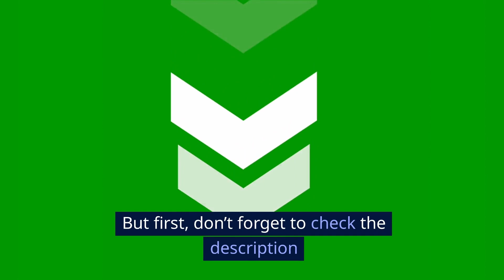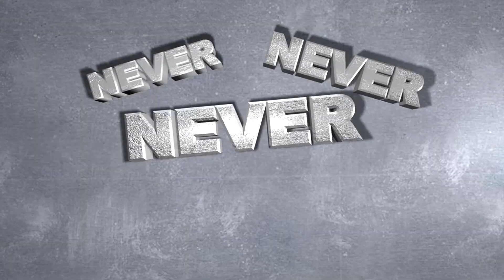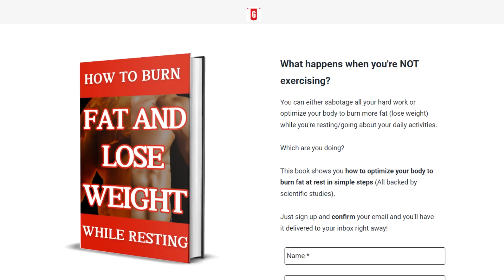Beach Ready? How to Get Rid of Fat on Legs!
We tackle this question: how to get rid of stubborn leg fat. Take your leg fat loss to a whole new level!

Rethink Cardio (It's Not Just Running!)

We all know cardio is essential for fat burning. But did you know there's a more effective way to get rid of leg fat? Studies from the American College of Sports Medicine actually show that High-Intensity Interval Training (HIIT) burns more overall calories and leg fat in less time compared to steady-state cardio like running.

Think short bursts of intense activity followed by recovery periods. This keeps your metabolism firing long after your workout! Try incorporating sprinting intervals, jumping jacks, or burpees for a leg-blasting HIIT session.

To get in-depth details on HIIT, check out the playlist that will show up on your screen right about now. It has videos that show you all you need to know about HIIT..

Strength Train Like a Boss (But Smarter, Not Harder)

Building muscle burns more calories at rest, even when you're not working out. But for sculpted, toned legs, we need to target specific muscle groups. Squats are great, but there's more to the story. Lunges, calf raises, and leg presses all hit different areas, creating a well-rounded leg workout.

A 2017 study in the Journal of Strength and Conditioning Research  found that incorporating a variety of leg exercises led to greater overall leg muscle development compared to single-exercise routines. Focus on proper form and gradually increase weight to see real results.

Fuel Your Body for Fat Loss

Diet plays a crucial role in leg fat reduction. Ditch the fad diets and focus on whole, unprocessed foods. Lean protein like chicken or fish helps build muscle, while complex carbs like whole grains provide sustained energy for your workouts. Don't forget healthy fats! Avocados and nuts keep you feeling full and support hormone health, which can impact fat storage.

If you want to dig deep into eating right for weight loss, check out the playlist that will show up on your screen right about now. It has our videos that focus on what to eat, when to eat them and more for effective weight loss.

Sleep for Success (Seriously!)

When you're sleep deprived, your body produces more cortisol, a stress hormone linked to increased fat storage, especially around the midsection and legs. Aim for 7-8 hours of quality sleep each night.  A 2010 study published in the Annals of Internal Medicine showed that people who slept less than 6 hours a night had significantly higher levels of cortisol compared to those who slept for 8 hours or more.

To get in-depth details on the effect of sleep deprivation on weight loss, watch this video: Sleeping to Lose Weight: The Truth! The link should show up on your screen right about now.

Remember, shedding leg fat takes time and dedication. Don't get discouraged if you don't see results overnight. Stick to your exercise routine, eat a balanced diet, and prioritize sleep.  By incorporating these insider tips, you'll be well on your way to achieving those sculpted, toned legs you've always dreamed of!

And remember to claim your free ebook on how to burn fat and lose weight while resting in the description and pinned comment below, It will help you on your weight loss journey.